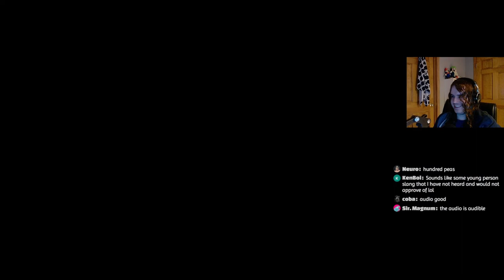The Spider-Man Game That Lets You Fly Across Manhattan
You really don't know what you're gonna see next with Tobey 3